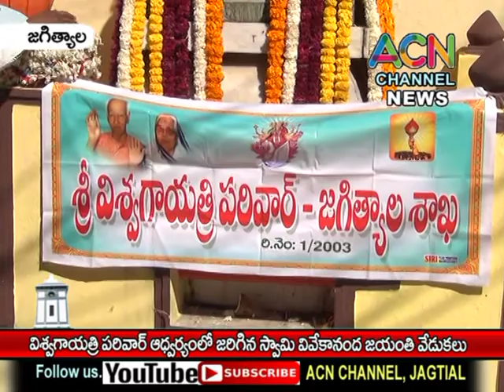జగిత్యాల : విశ్వ గాయత్రీ పరివార్ ఆధ్వర్యంలో జరిగిన స్వామి వివేకానంద జయంతి వేడుకలు